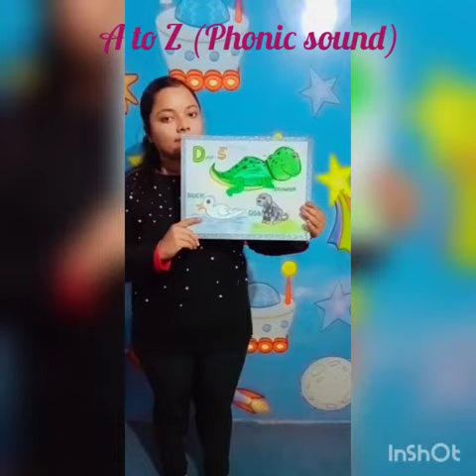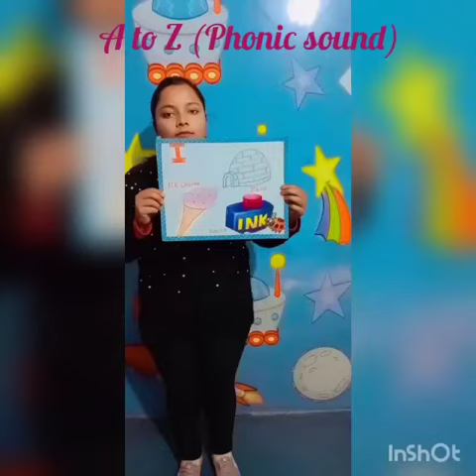Phonics Part -1 (A to L)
Video from kaur simarjeet5555